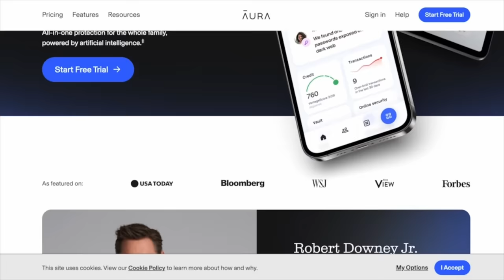💥Jennifer Soto CLOSEUP: Experts Reveal SECRETS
Madeline Soto was supposed to be dropped off by Jennifer Soto’s boyfriend, Stephan Sterns. What did she know? Body language and behavior experts weigh in.

Authorities have released the cause of death for 13-year-old Madeline Soto, whose disappearance prompted the arrest of her mother's boyfriend earlier this year. Soto was found dead in a wooded area on March 1, days after she was reported missing on Feb. 26, from her Kissimmee, Fla., home, the Orange County Sheriff’s Office previously said.  A medical examiner has now ruled the manner of her death as homicide and determined she died as a result of strangulation, FOX 35 Orlando, WESH and Click Orlando report.

Chapters:
00:00 Jennifer Soto Body Language Analysis
0:24 Mother Jennifer Soto expresses concern over missing daughter
5:30 Unusual grief behavior and distress signs
10:19 Jennifer Soto's body language insights in interview
15:52 Non-verbal cues reveal stress during interview
20:20 Experts express concern over lack of panic signals
25:12 Mother suspects abduction, forgetfulness raises concerns
30:11 Signs of deception revealed in body language
34:55 Potential suspicion or collusion in Jennifer's behavior
39:56 Concerning behavior indicates potential deception
44:35 Hidden fears and insecurities about missing daughter
49:42 Concerns over Maddie's ability to get home alone
54:50 Fear of tribal retribution hinders seeking help
59:56 Experts speculate hidden truth in Jennifer's behavior